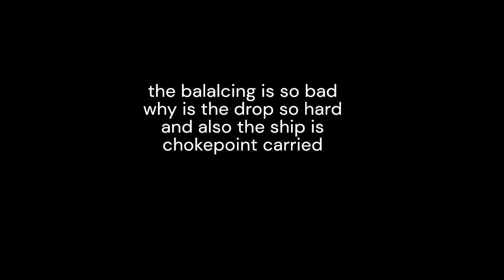Iodine never clear verified!! it is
ID: idk man coming soon on 8/9/24
aaaaaaaaa